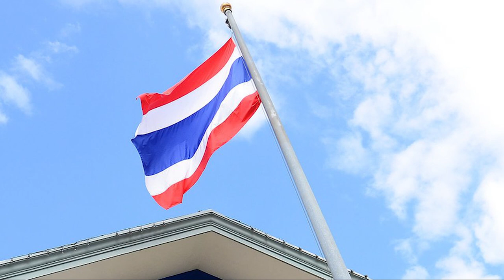เพลง ชาติไทย ขับร้องโดย Pitchakorn Studio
จัดทำเพื่อนเป็นส่วนของวิชา สื่อสร้างสรรค์